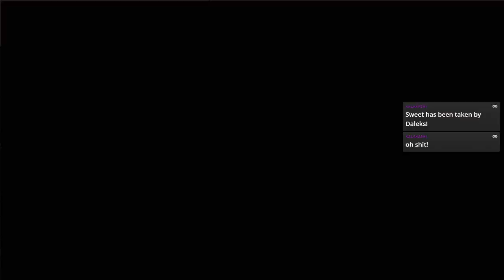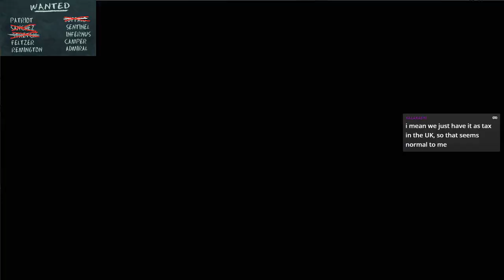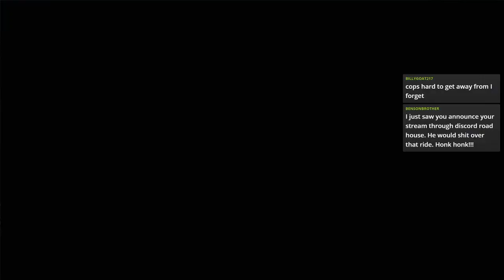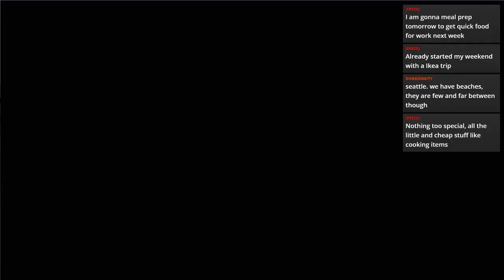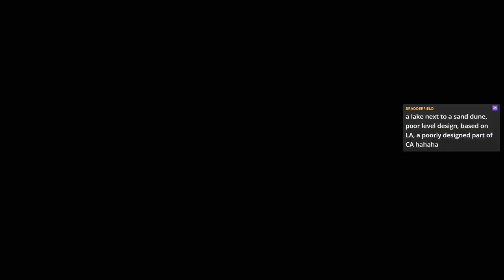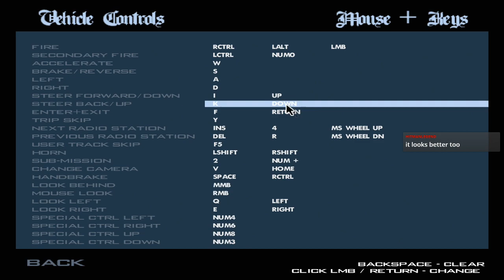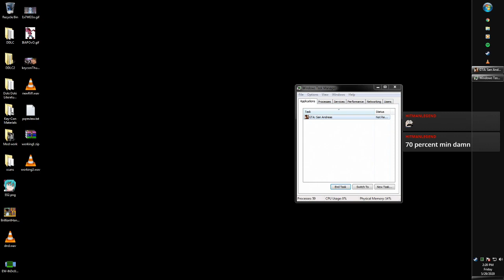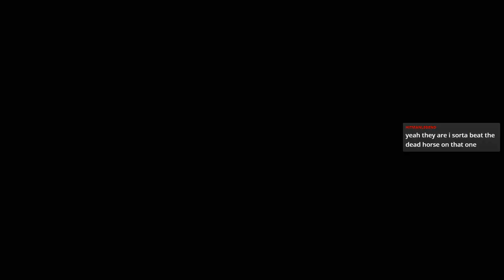Grand Theft Auto: San Andreas \\ 29 MAY 2020